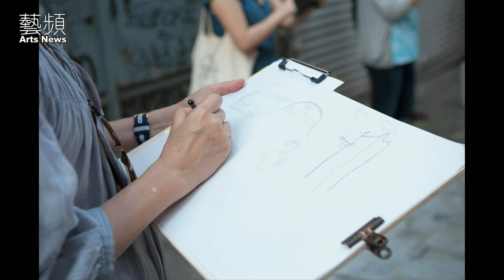[2014-07-15] 速寫上環歷史－開放週末：繪畫與歷史